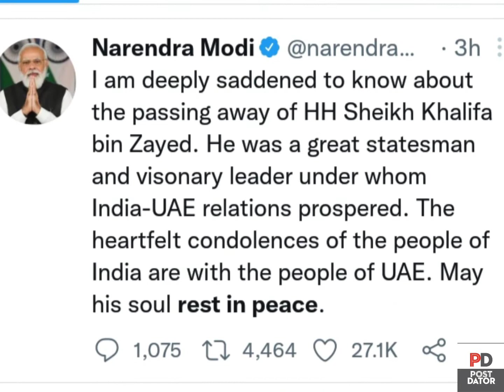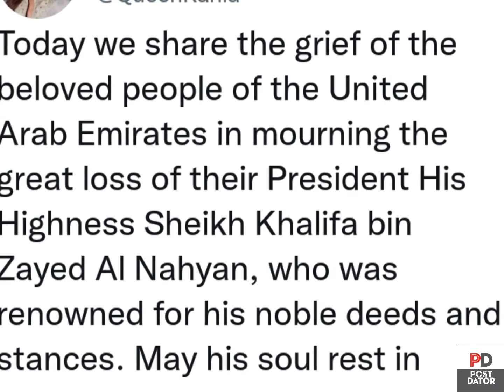UAE President Sheikh Khalifa dead | Tributes flow in from World Leaders as they Mourn the death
Shortly after the announcement was made about the passing of UAE president Sheikh Khalifa, Leaders from all over the world started paying tribute.